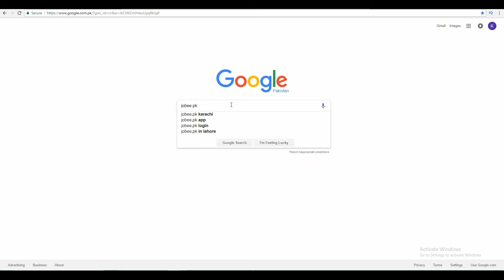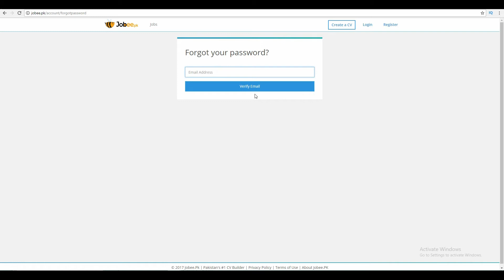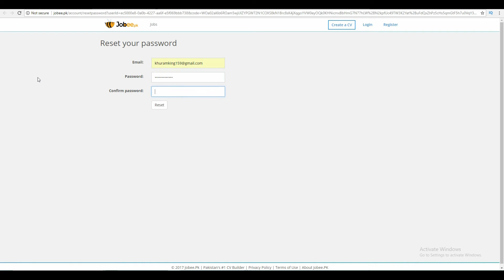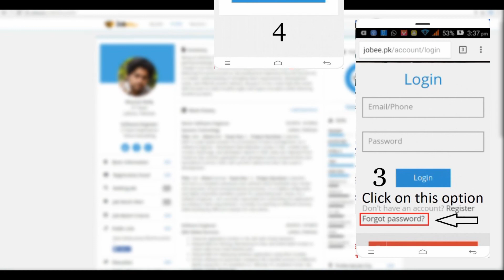How to recover Jobee account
If you forget you account password on jobee.pk so don't worry in this video i will show you how you can recover you account and how you can create you new password.